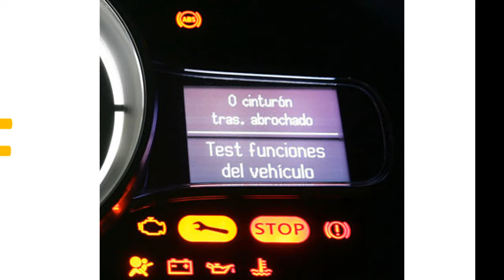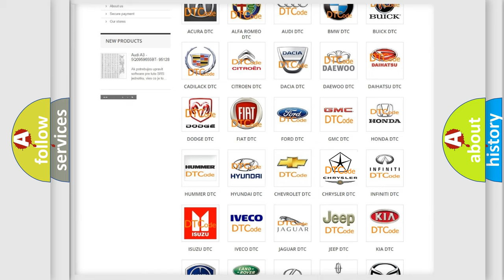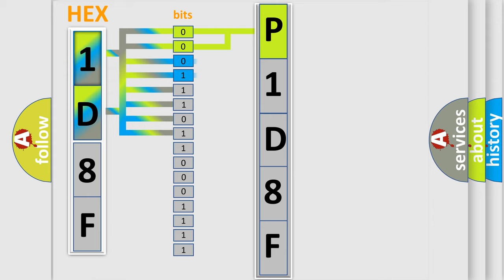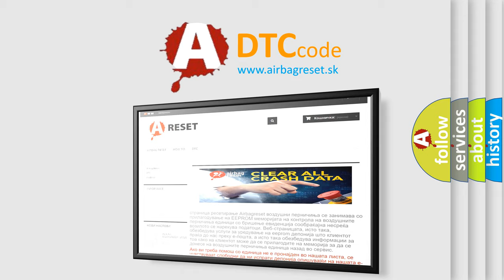DTC Chrysler P1D8F Short Explanation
Contents:
0:21 Basic DTC analysis according to OBD2 protocol standard.
1:48 Insight into programming
2:58 A diagnostically understandable description of the Diagnostic Trouble Code
3:05 Basic error definition

Make
Chrysler
Code
P1D8F
Definition
Description
Front passenger air bag module circuit is open
Cause
 Disconnection of wiring harness and open Internal breakdown in front passenger air bag module Internal breakdown in air bag diagnosis sensor unit